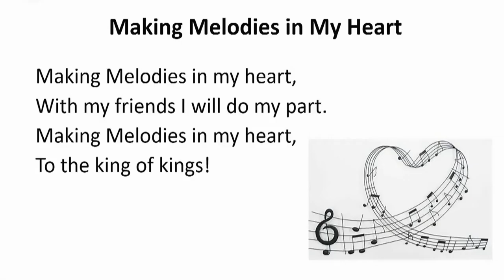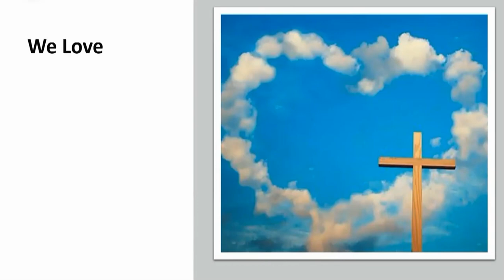Children's Good Friday Service Part 2